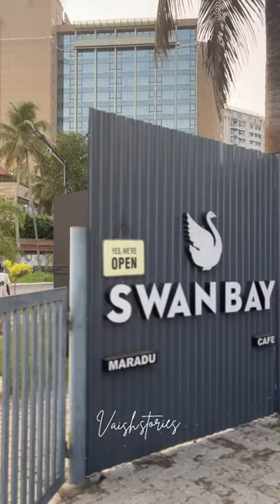Erracci | Kochis newest Non veg only restaurant